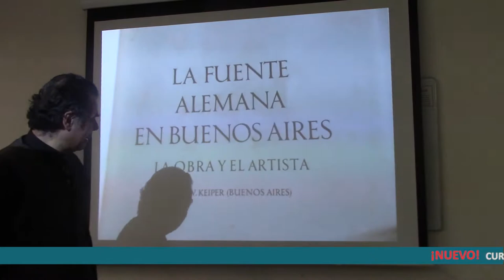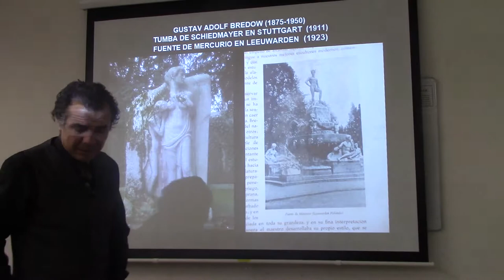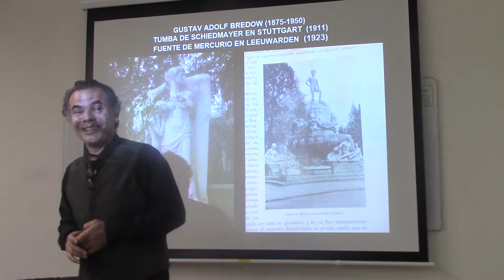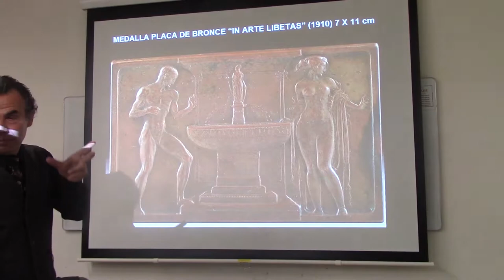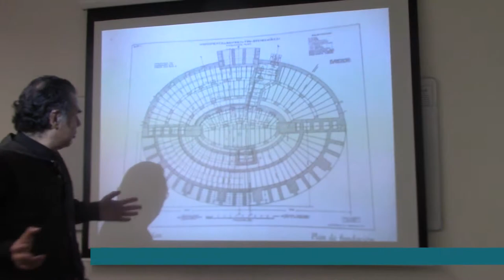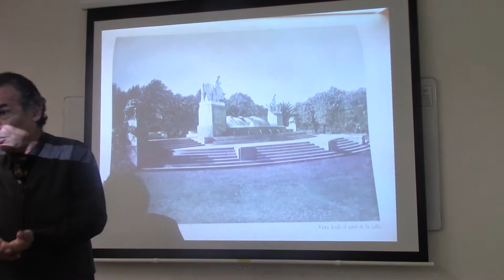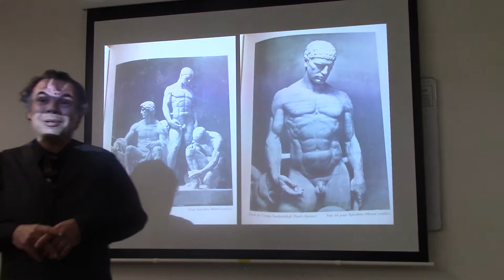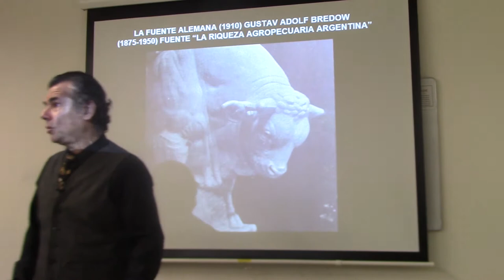50 FUENTE ALEMANA DE BUENOS AIRES POR EL DR JUAN LÁZARA